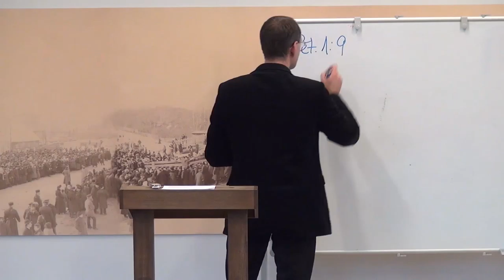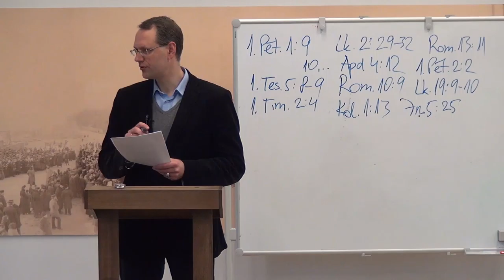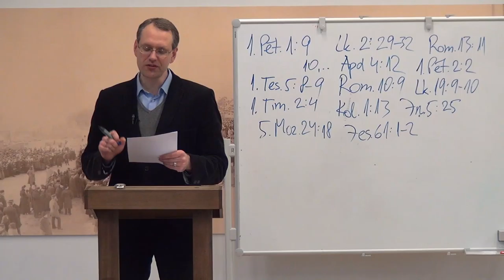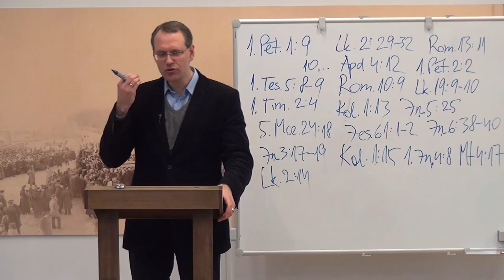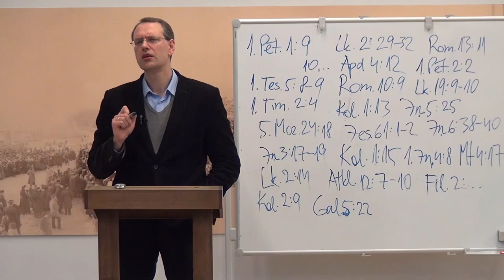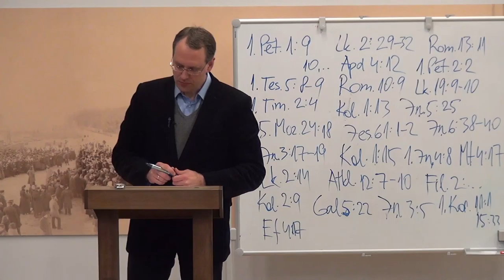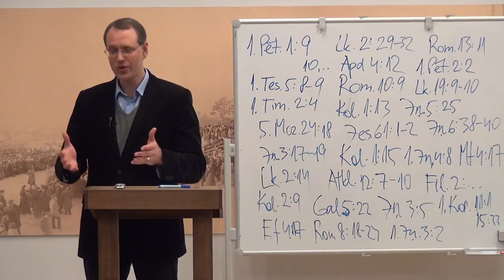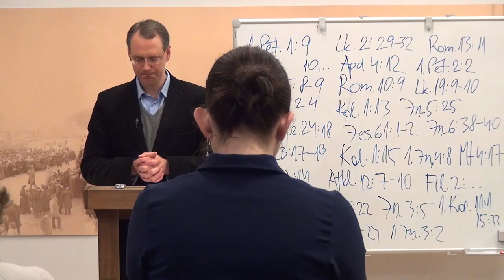20.05.2015., K.Simanovičs, "Pestīšana - ko tā nozīmē un vai man to vajag"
Mācītājs: Kaspars Simanovičs
Vakara sarunas par teoloģiju Rīgas Lutera draudzē 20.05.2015.